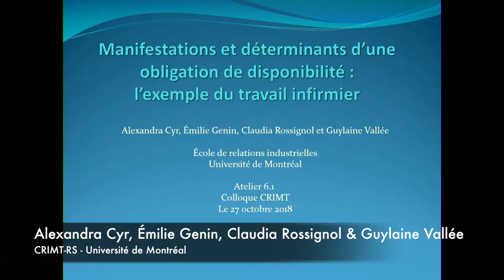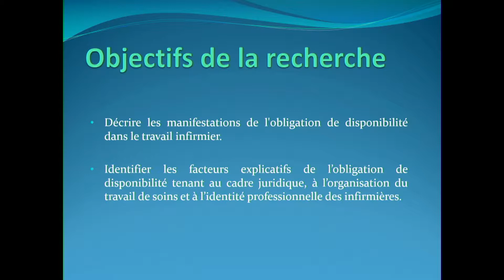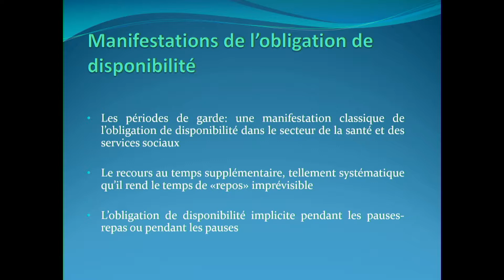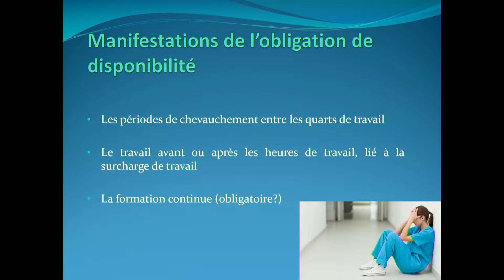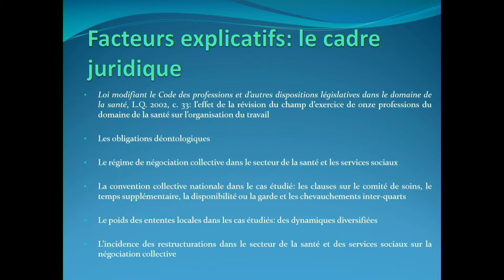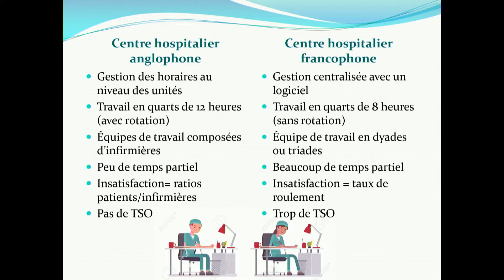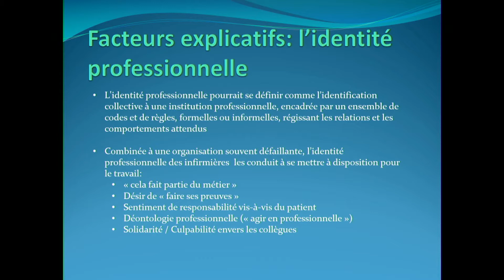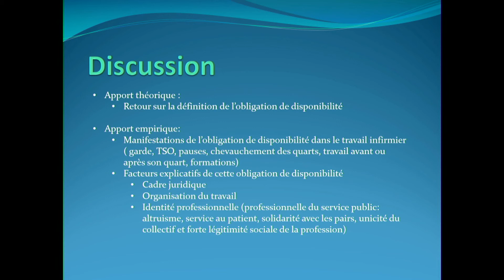CRIMT 2018 Conference Workshop / Atelier 6.1 A. Cyr, É. Genin, C. Rossignol & G. Vallée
Workshop / Atelier 6.1 - Not What I Signed-Up For: Citizenship at Work and Beyond / Je n'ai pas signé pour ça ! Citoyenneté au travail et hors-travail

Alexandra Cyr, Émilie Genin, Claudia Rossignol & Guylaine Vallée (Université de Montréal) Manifestations et déterminants d’une obligation de disponibilité : l’exemple du travail infirmier